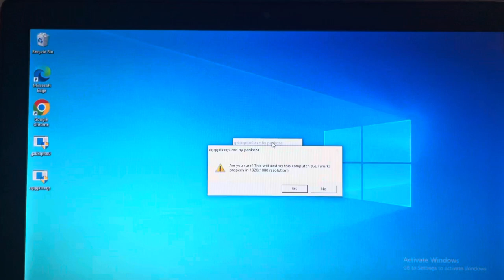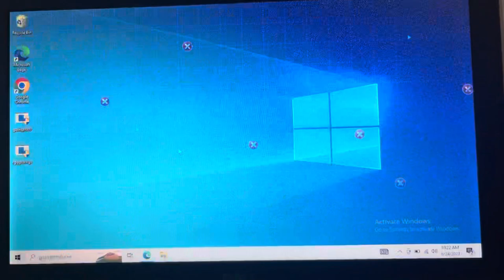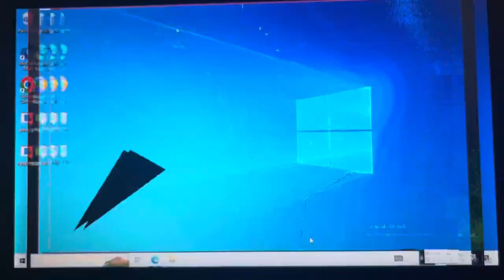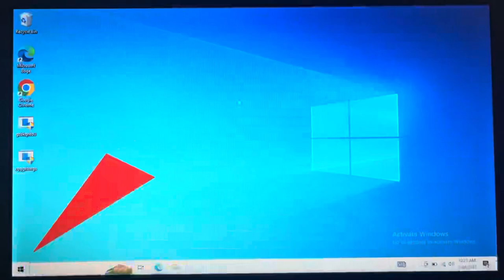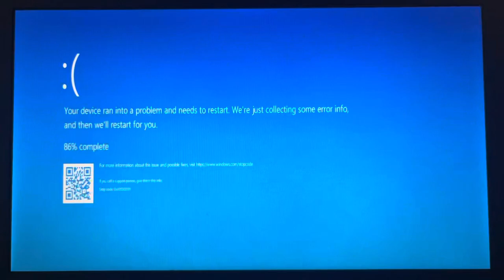gzbkqrito0.exe vs xgqgxtxxgs.exe